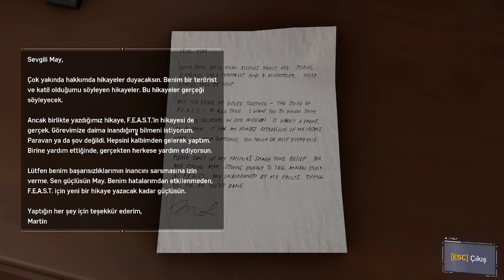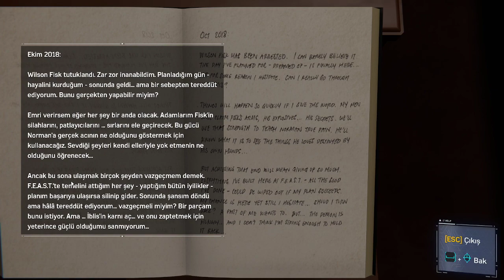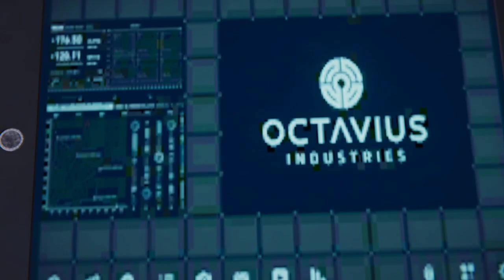MARVEL’S SPİDER-MAN REMASTERED ´ BÖLÜM 5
✅ Merhabalar, dostlar yayın esnasında başladığımız yeni serimiz Spider Man Remastered ile beraberiz..